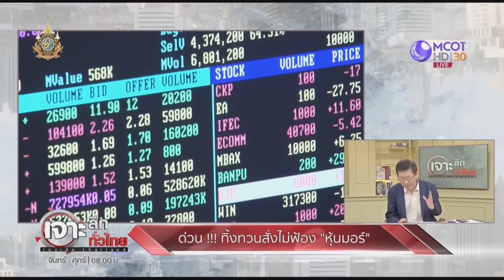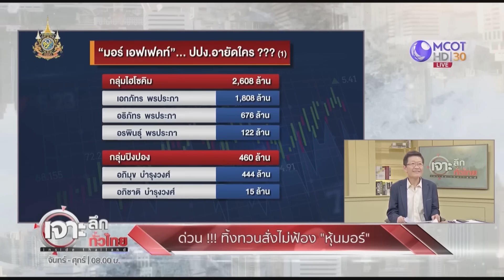ด่วน!!! ทิ้งทวนสั่งไม่ฟ้อง “หุ้นมอร์” | เจาะลึกทั่วไทย | 21 ต.ค. 67